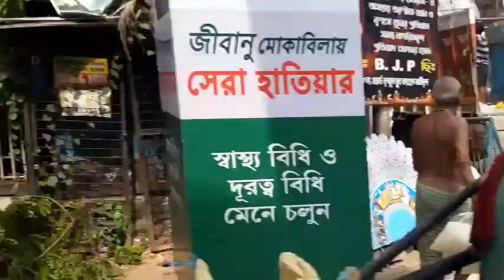Tritiya K Din Kumortuli Key Kuch Jhalak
Join me on my the Official Facebook Page of Indrani Ki Khushiyan @